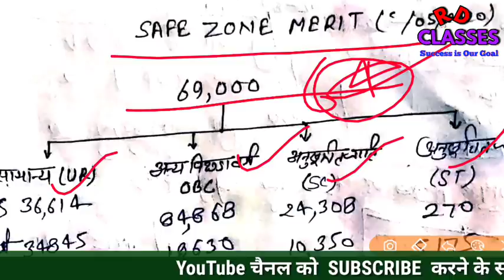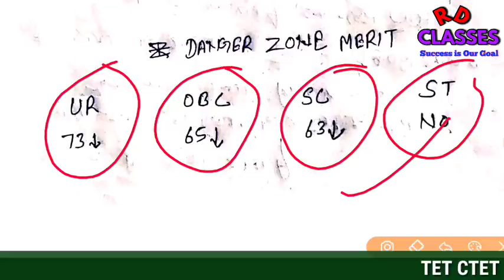चौकाने वाला (विश्वसनीय) CUTOFF!! 69000 शिक्षक भर्ती || Latest News Today || 69K बड़ी खबरें !!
जिसे Discussion करना है या कुछ पूँछना है ya pdf
इसे JOIN कर ले
टेलीग्राम ग्रुप 69000 शिक्षक भर्ती 90/97

rd classes,
Super TET cutoff,
super tet news today,
69000 bharti news today,
69000 shikshak bharti cutoff,
69k official result news,
69000 obc cutoff,
69k general cutoff,
69000 sc cutoff,6
9000 high court update,
69000 cutoff,
69k supreme court case,
69k supreme court case update,
69k result news,69k form reject news,
69000 form reject news,
69k counselling vigyapti,
69k cutoff,
69k final cutoff,69k cutoff list